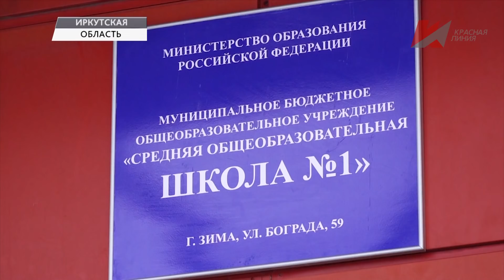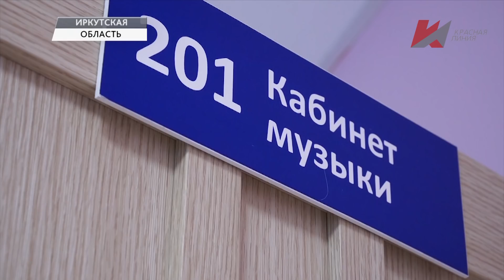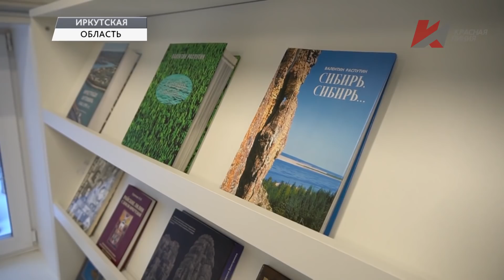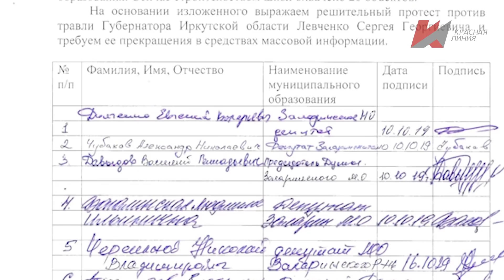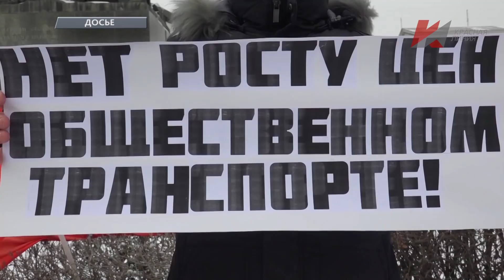Темы дня (04.12.2019)